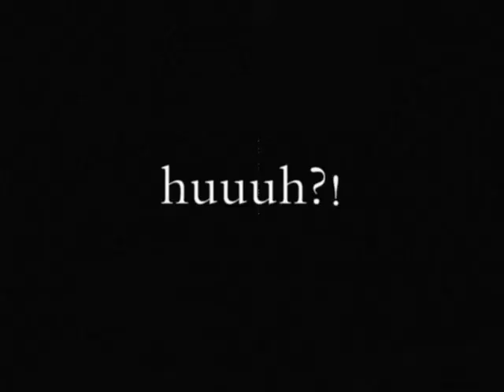Stop Motion ''El desorden''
Hecho por Marina, Cristian (yo) , Ben y Alex.